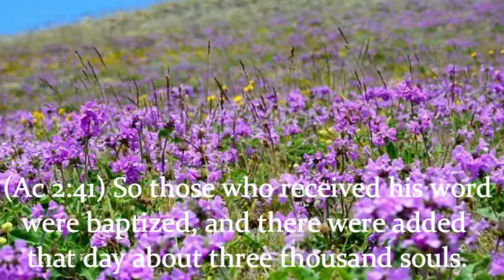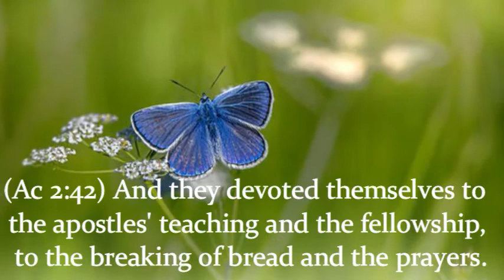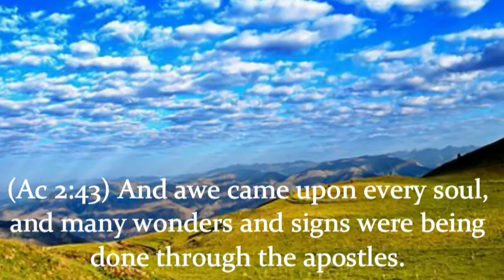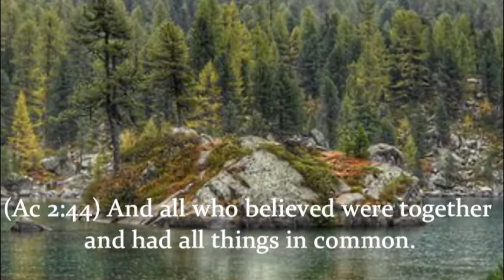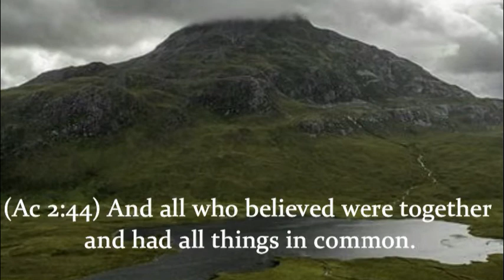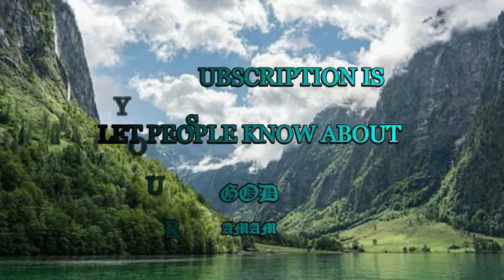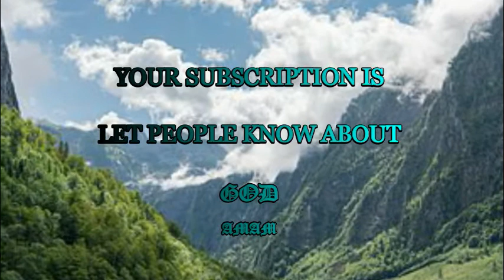The sufferings of Christ abound in us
"For as the sufferings of Christ abound in us, so our consolation also aboundeth by Christ." --2 Corinthians 1:5

There is a blessed proportion. The Ruler of Providence bears a pair of scales--in this side He puts His people's trials, and in that He puts their consolations. When the scale of trial is nearly empty, you will always find the scale of consolation in nearly the same condition; and when the scale of trials is full, you will find the scale of consolation just as heavy. When the black clouds gather most, the light is the more brightly revealed to us. When the night lowers and the tempest is coming on, the Heavenly Captain is always closest to His crew. It is a blessed thing, that when we are most cast down, then it is that we are most lifted up by the consolations of the Spirit. one reason is, because trials make more room for consolation. Great hearts can only be made by great troubles. The spade of trouble digs the reservoir of comfort deeper, and makes more room for consolation. God comes into our heart--He finds it full--He begins to break our comforts and to make it empty; then there is more room for grace. The humbler a man lies, the more comfort he will always have, because he will be more fitted to receive it. Another reason why we are often most happy in our troubles, is this--then we have the closest dealings with God. When the barn is full, man can live without God: when the purse is bursting with gold, we try to do without so much prayer. But once take our gourds away, and we want our God; once cleanse the idols out of the house, then we are compelled to honour Jehovah. "Out of the depths have I cried unto thee, O Lord." There is no cry so good as that which comes from the bottom of the mountains; no prayer half so hearty as that which comes up from the depths of the soul, through deep trials and afflictions. Hence they bring us to God, and we are happier; for nearness to God is happiness. Come, troubled believer, fret not over your heavy troubles, for they are the heralds of weighty mercies.